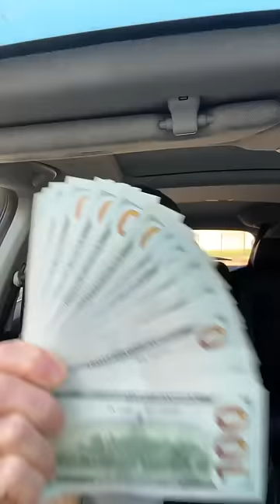TONY PHAM _ USA is live! Tin vui cho YouTuber Mộc TV Phóng viên báo thanh TN